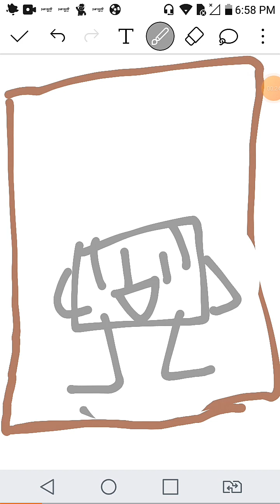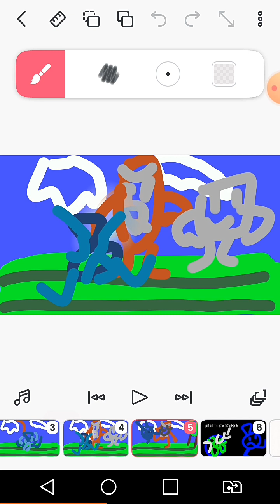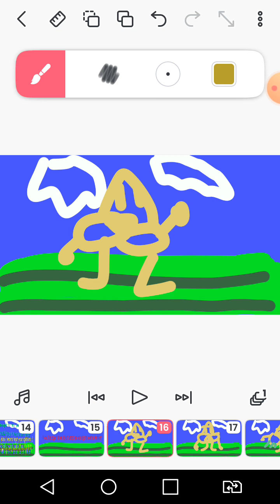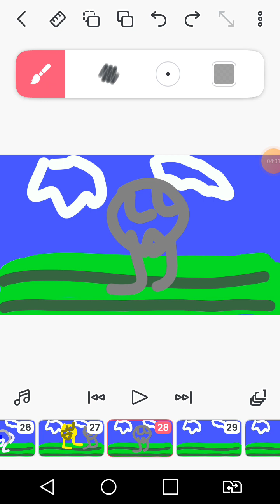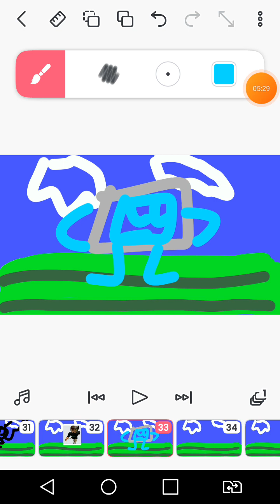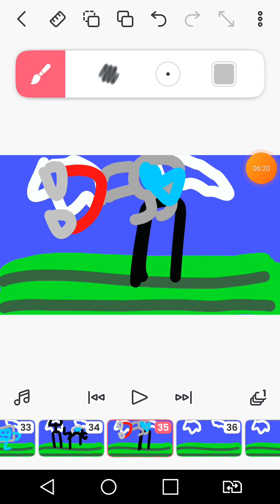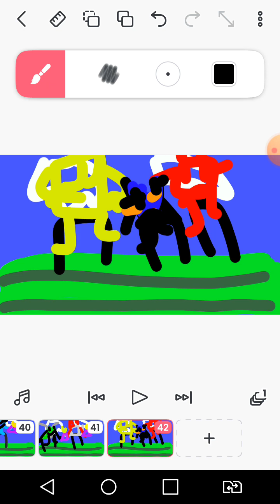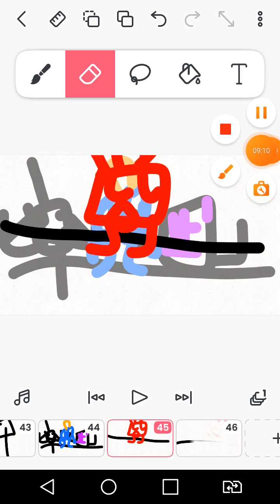FER 9a: gone missin' (PART 1/2) (3rd anniversary special)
the show turned 3 years old 22 days ago so to celebrate heres another episode of the show